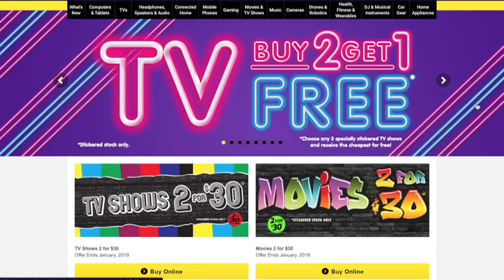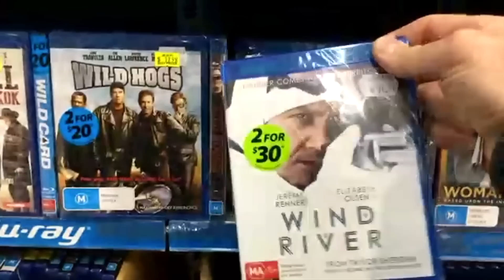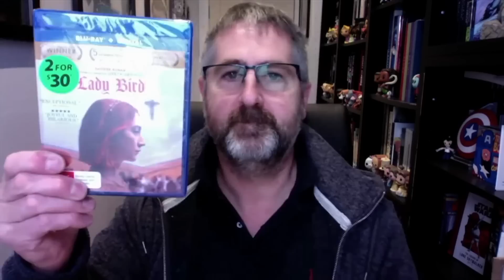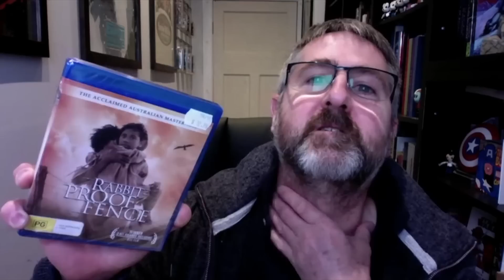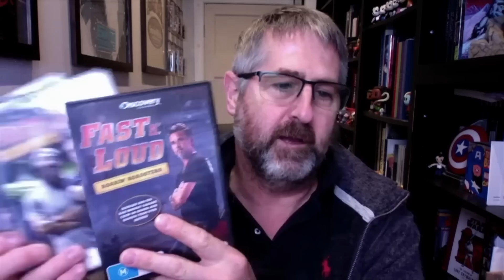Another International Blu-Ray, 4K and DVD Hunt & Haul Bonanza!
Myself and old man Rick undertake another International Blu-ray, 4K and DVD hunt  through the wonders of Skype, and haul up on plenty of great deals at JB Hi Fi's recent 20% off sale!